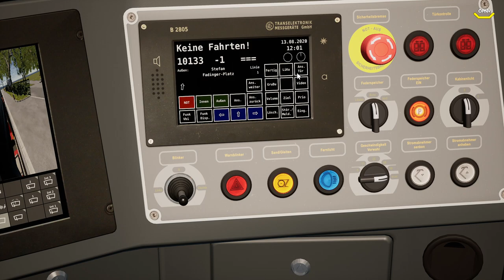TramSim - Straßenbahnfahrer in Wien im Test/Review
★ REVIEW ZU TRAMSIM ★
↓ INFOS !! ↓
TramSim Review - Das bietet der Straßenbahn-Simulator aktuell und was kann noch verbessert werden

◄|╌╌╌ 〉› Beschreibung ‹〈 ╌╌╌╌|►
Erlebe mit TramSim den modernsten Straßenbahn-Simulator, welcher mit fotorealistischer Grafik besticht und als ersten Schauplatz die österreichische Hauptstadt Wien in einer bisher nie dagewesenen virtuellen Realität zeigt.
Mit einer detailgetreuen Nachbildung der neuen Straßenbahngeneration der Wiener Linien „Flexity“ tauchst du in die aufregende Welt der Straßenbahn-Simulation ein. Die Fahrdynamik, sowie der Sound und der komplette Linienverlauf der Straßenbahnlinie 1 wurden exakt dem Original nachempfunden.

Nachtrag:
-01 TramSim erschien am 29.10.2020
-02 Schattenfehler wird bei mir nicht angezeigt egal welche Grafikeinstellung ich benutze, bei Fasus wird der Schatten normal angezeigt (+weiterer Bug)

► CPU: Intel Core i5 4690
► Mainboard: ASUSTek H81M-C
► Arbeitsspeicher: 16 GB G.Skill
► Grafikkarte: NVIDIA GTX 1080
► Monitor: U28E590 4K Monitor
► Lenkrad: Logitech G29
► Kopfhörer: Sennheiser TR175
► Mikrofon: Auna MIC